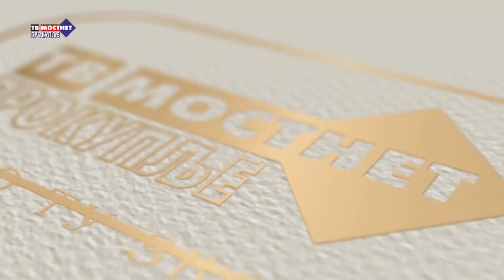JUTARNJI PROGRAM - IVAN PETROVIĆ - ČLAN GRADSKOG VEĆA ZA SPORT I OMLADINU - 29. 04. 2024.